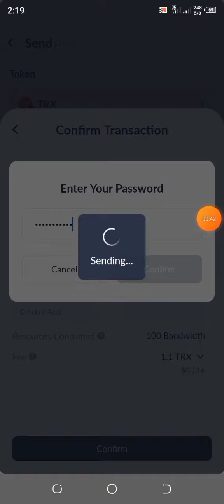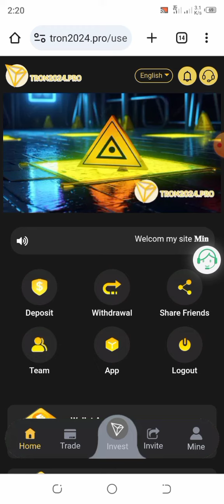💥tron2024.pro 22 Trx Live Deposit Payment Proof in 28 December 2023⏪